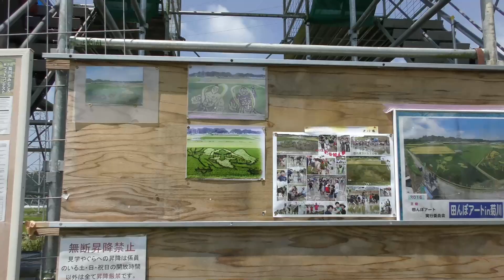見事な 「田んぼアート」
菊川市下内田の道路脇に設置された高さ9ｍの櫓から、2018 「田んぼアート」 の鑑賞が8月26日迄見られる。櫓から見下ろす、稲穂で描かれた 「仁王像」 の作品は力強く色彩鮮やかな姿であった。実行委員長に伺うと、赤・白・黄色など7品種の種を全国から集めて描いたと言う。来年7月には「全国田んぼアートサミット」 が菊川で開催される事も話されていた。